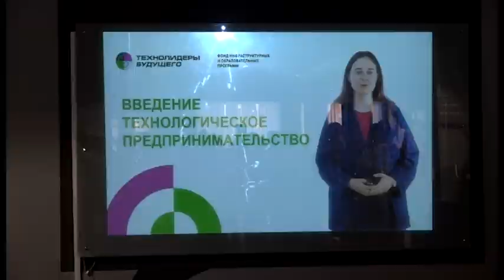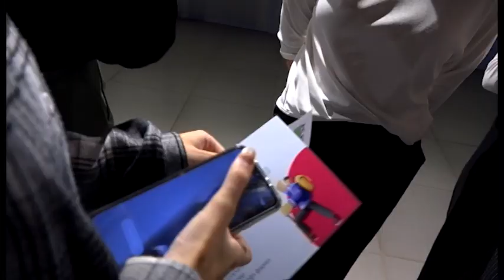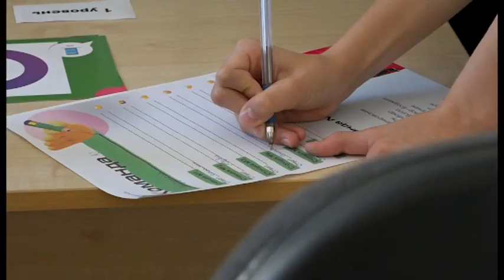Зареченские школьники участвуют в программе «Технолидеры будущего»